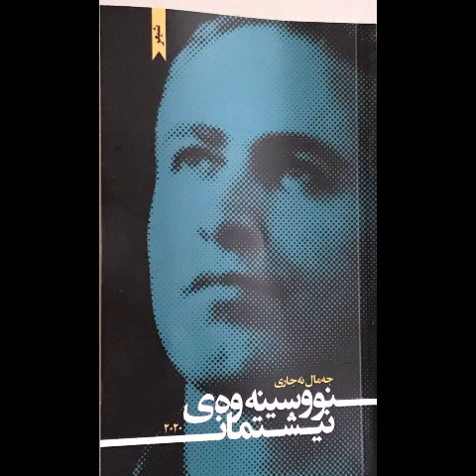باسێک لە مەڕ نووسینەوەی نیشتمان/حاتەم مەرزەنگ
باسێک لە سەر کتێبی
بەرهەمی جەمال_نەجاری لە لایەن زۆر بەرێز نووسەر و شاعیر کاک حاتەم